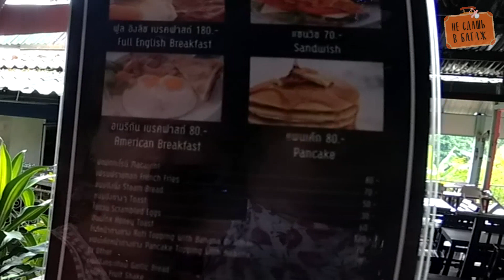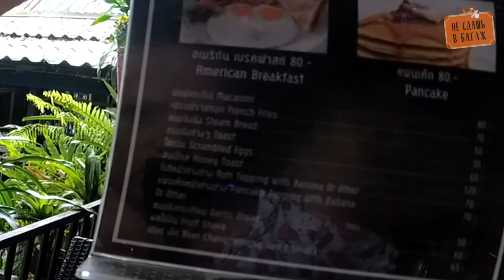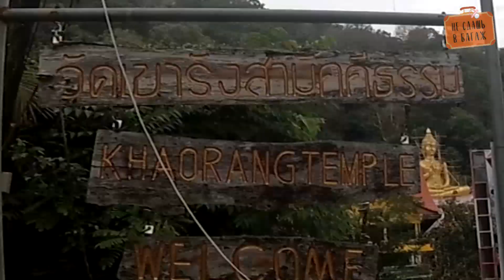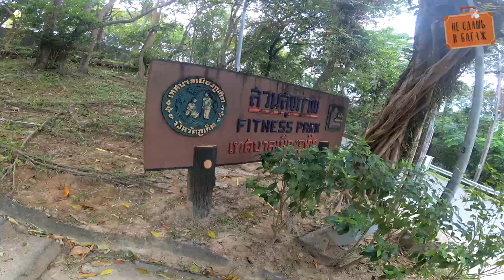Гора обезьян(Rang Hill) в Пхукет Тауне: как добраться пешком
Одно из самых интересных мест Пхукет Тауна - Rang Hill, или Гора Обезьян со смотровой площадкой. Дикие обезьяны отбирают бананы, пока любуетесь прекрасным видом на город с высоты. Пешее восхождение - для тех, кто любит путешествовать пешком. Смотрите, как добраться до достопримечательности самостоятельно, без экскурсии, ведь это очень просто и бесплатно.
Посещайте достопримечательности Phuket Town вместе с нами!
Мы зимуем в Таиланде с маленьким ребенком.

Задавайте вопросы в комментариях к видео.